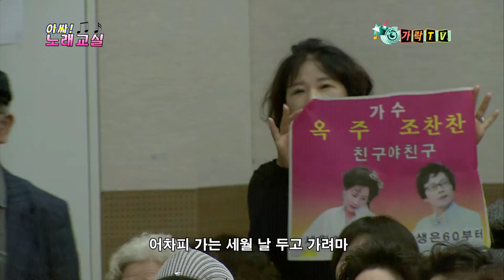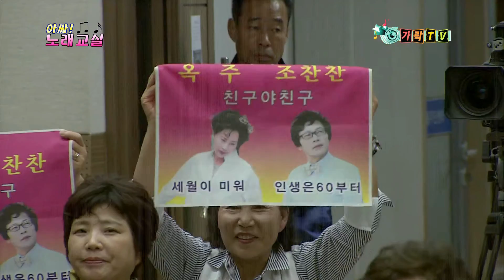아싸노래교실 가수 옥주-세월이 미워_방영_가락TV_김금자노래교실-신갈주민센터3층_제작:웅 엔터테인먼트 대표 이상웅-2017.11.06.